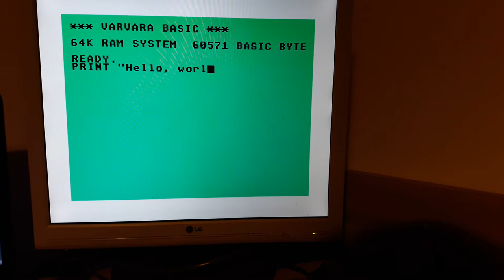ESP32 port of the Uxn virtual machine, with VGA display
Uxn running Varvara Basic on an ESP32, with VGA output, and PS2 keyboard input.